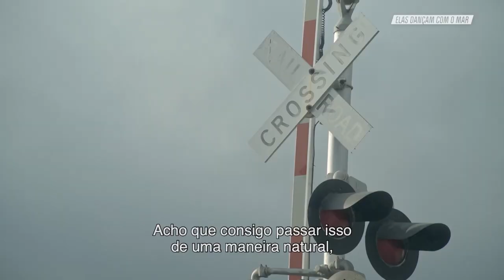Mary Osborne ensina a dar aulas de surfe | Elas Dançam Com O Mar | Canal OFF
Mary Osborne é natural de Ventura, Califórnia. Com uma carreira de sucesso e muitos campeonatos, hoje ela tem um programa de aulas de surfe para adolescentes e mulheres mais velhas.

💭 ASSISTA TAMBÉM 💭